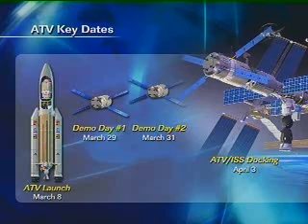Jules Verne ATV: weather forecast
Jules Verne ATV Blog | Launch countdown
So it will remain cloudy at launch time, but with low probability of thunderstorms. The winds are also expected to be favorable at lift-off time.
Kourou weather forecast